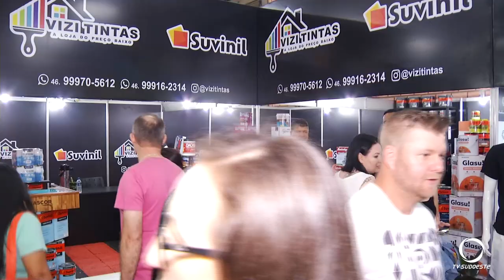Inicia 13ª edição da Expovizinhos!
Eventos: A cerimônia contou com a presença do governador em exercício Darci Piana. A feira segue até o próximo dia 28.